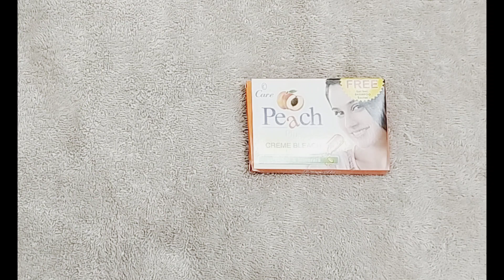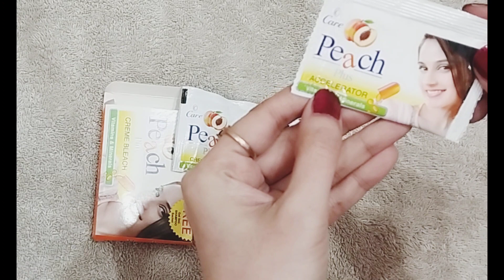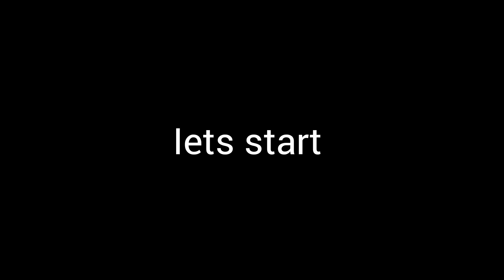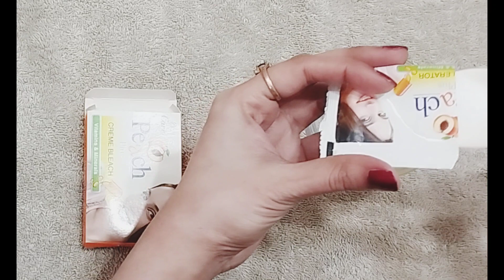whitening bleach | glowing skin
Parlor secret whitening bleach | skin whitening | bleach skincare | Aesthetic lifestyle

whitening bleach at home
parlor secret whitening bleach
whitening bleach
parlor secret bleach krne ka tarika
parlor secret whitening bleach at home
parlour secret bleach at home
skin whitening bleach
skin whitening bleach at home
parlour secret skin whitening bleach at home
skin whitening
bleach for fairness
parlor secret skin polish
parlour skin bleach secret
parlor secret bleach at home
golden girl bleach sachet
parlour secret whitening bleach
bleach
pink skin polish at home
Glowing bleach at home
Skin polish krne ka tarika ghr pr
Ghr par parlour jaisi bleach krne ka tarika Bleach for fairness

𝐢𝐧 𝐭𝐡𝐢𝐬 video i have shared the real method of whitening bleach like parlour

Aj ki video mai maine Parlor secret whitening bleach krne ka pura tarika share kiya hai parlor jaisa whitening bleach ghr pr kren
salon like whitening bleach
parlor whitening skin polish
Parlor like pink polish at home
Parlor like skin polish at home
Whitening facial at home
Whitening bleach like parlor at home

How to do whitening bleach
parlor secret face glowing bleach
skin polish karne ka tarika in urdu
Bleach krne ka tarika in urdu
Whitening bleach krne ka tarika ghr pr
Whitening bleach sirf 50rupy main
whitening bleach for eid
eid mai bleach krne ka tarika
Whitening and Glowing bleach at home,
parlour skin bleach secret, Get best Bleach

The information provided in this video is for general purposes only and should not be considered as professional advice. You are subjected to use this information at your own risk.